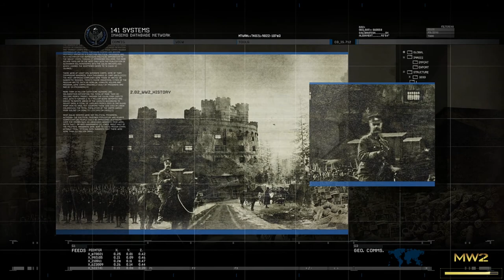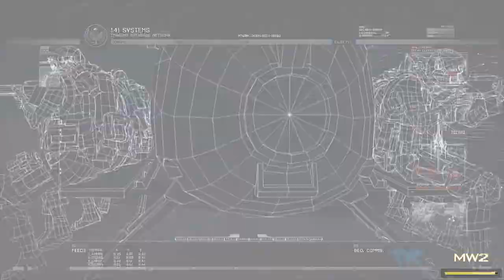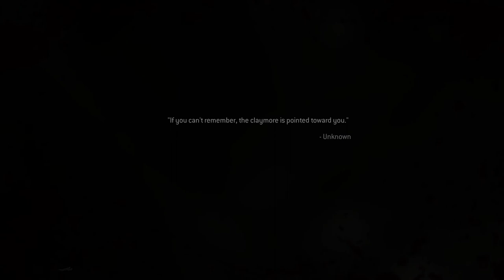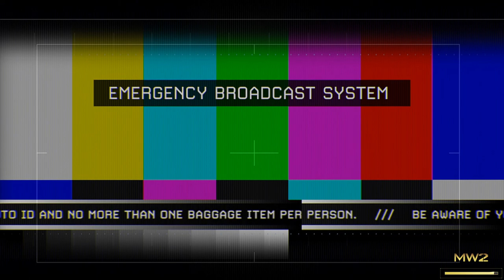The PRICE of War - CALL OF DUTY: MODERN WARFARE 2 REMASTERED - PART 5